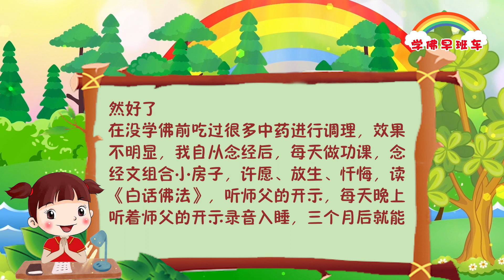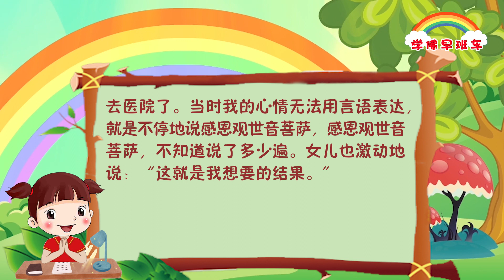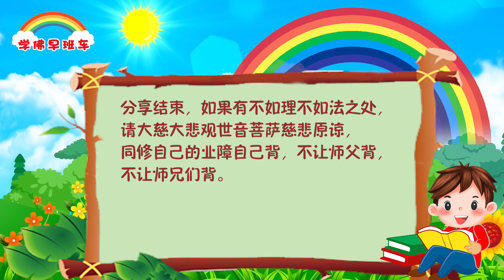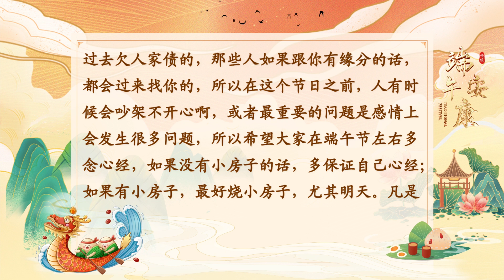学佛早班车视频 第780期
一个人的生命，一定要与其他所有人的生命联系在一起才有意义，即有他才有你，有你才有我，有我才有他，实际上就是一个循环。如果人与人的感情不连在一起，这个人就不能活在世界上。比如：一个人不能够容忍人家，没有朋友，与父母不和，与孩子不和，与朋友不和，与任何人都不联系，你们说这人活在世界上有何意义？所以人与人是一个整体，从玄学上来讲，人本身就是一个元灵。每个人最早的时候都是在一起的，所以要相互爱护相互帮助，哪怕看到他的缺点你只要是为他好，就不要担心他会不明白。

---《白话佛法》 第一册  5、以佛法谈生命的意义

1.
我是穆师兄，我分享一下我学佛后的收获及灵感案例。我是2019年闻到了殊胜的心灵法门，在此感恩度我的师兄，给了我很大的帮助。师兄给我结了法宝，第二天我就开始拿起经书念经，做功课，一星期后就开始学佛念经文组合小房子，接着设佛台，开始许愿初一、十五吃素，后听师兄们分享许愿吃素，我也许愿吃素。通过学习使我懂得了，吃素戒杀生，不和众生结冤。

分享一，通过“三大法宝”，我的失眠症竟然好了

在没学佛前吃过很多中药进行调理，效果不明显，我自从念经后，每天做功课，念经文组合小房子，许愿、放生、忏悔，读《白话佛法》，听师父的开示，每天晚上听着师父的开示录音入睡，三个月后就能睡5-6个小时，半年后就彻底好了。感恩大慈大悲观世音菩萨，感恩师父。

2.
分享二，我多年的胃病好了

通过学佛念经，改善多了，原来一年四季不敢吃凉的东西，冬天吃水果要蒸一下，才敢吃，现在胃基本上好了。通过学佛念经，冬天也能吃水果了。

3.
分享三，通过“五大法宝”，我的肺病好了

我2018年因肺癌做了手术。2022年9月底到了接近手术的第五年，是个比较危险的时刻，有一段时间我身体不是很舒服，后背经常疼痛，几经反复还是去了趟医院。医生说我的肺有炎症，需要打点滴。后开了些消炎药，医生说三个月后再做复查，这期间我女儿有梦到她的牙齿掉了一颗上牙，很不好。没隔几天，我也有梦境，梦到自己手指上长东西，很不好。此刻心里像压了块大石头，担心得不能用言语表达。我就用“五大法宝”，许愿800张经文组合小房子、放生，在佛台前向菩萨妈妈忏悔做错的事情，读《白话佛法》，做功德度人，许愿清修，那时正好是冬天，多次去外面度人。

三个月后去医院复查，拍了一个片子，医生说很好，我的肺部没问题了，也就不用去医院了。当时我的心情无法用言语表达，就是不停地说感恩观世音菩萨，感恩观世音菩萨，不知道说了多少遍。女儿也激动地说：“这就是我想要的结果。”

4.
再就是我通过学习《白话佛法》后明白了很多道理，很受益。现在日常生活中遇到问题不会像过去那样处理了，增长了智慧，脾气也温和了很多，现在每天虽然忙忙碌碌的，但很充实，心情也很好，法喜充满。
感恩大慈大悲的观世音菩萨，感恩师父，把这么好的法门带给我们，让我们通过学佛念经来化解生活中的烦恼，让我们拥有健康的身体。感恩遇见每一位师兄，感恩帮助我们的师兄们。

卢台长精彩开示专题：有关端午节的佛学开示

（一）有关端午节的意义、习俗及注意事项

3.端午节是地府的小假期，提前一个月就容易吵架争执
问：台长开示过端午前可能夫妻家人会吵架，相当于地府的一个小假期。请问端午节前多久要开始小心？是像中元节那样前一个月吗？
答:是提前一个月，一样的。
——《卢台长开示解答来信疑惑（一百六十二）》

4.端午节、清明节只能互道“安康”的原因
问：请问有这样的说法吗？“切记：不要祝他人端午节快乐。端午节和清明节都是祭奠日。普及点知识：端午节不能互祝快乐的，最多互祝‘端午安康’，因为端午节是个祭祀节日，这天伍子胥投钱塘江，曹娥救父投曹娥江，大文豪屈原投汨罗水。五月初五是毒日，是个悲壮的日子，是祭祀日子。要知道了，不是所有节日都给互祝快乐，如清明节、端午节，只能互送‘安康’。”
答：过去好几个朝代都崇尚不要讲，的确每个节日不同。就算母亲节，如果你冲着一个男人说“母亲节愉快”，合适吗？要什么节日讲什么话，这个说法是有道理的，有时候可以说“节日愉快”，也不要说什么节日，祝大家节日快乐一点不是什么问题，但是大家说“端午节愉快”就有点不如法，不能说是投江愉快，谁会说“清明节愉快”呢，现在他这个说法是如理如法的。
——《卢台长开示解答来信疑惑（一百六十五）》

5.端午节可以上头香
听众：请问师父，端午节的当天可以上头香吗？
台长：端午节的头天已经过了（明年的，今年没赶上问）可以的。烧第一炷香，人家都是叫“头香”，“头香”就是幸运。坐飞机坐得靠前也是好的，坐船坐得靠前也是好的，你得到菩萨的先加持（好的，感恩师父慈悲开示）

6.端午节是祭奠的节气，宜多念经、多烧小房子
台长：明天就是我们中国人传统的端午节了，实际上端午节也是祭奠一些亡人的，所以希望大家多多念经。凡是碰到节气的时候，总会有一些亡人来找，会有一些麻烦。所以希望大家多多念经，多多烧小房子。

7.端午节前后要多念心经，在任何节气多念经、多磕头效果会更好
台长：听众朋友们，明天星期六端午节，大家都知道端午节中国人吃粽子是一个礼节，实际上是一种怀念。屈原虽然是一个中国的典故，实际上人间任何一个节日，都是天上和地府都要同意的。所以像这种并不单单指屈原的问题，是指所有我们生活在人间的一些父母亲啊、长辈啊、恋人啊，过去欠人家债的，那些人如果跟你有缘分的话，都会过来找你的，所以在这个节日之前，人有时候会吵架不开心啊，或者最重要的问题是感情上会发生很多问题，所以希望大家在端午节左右多念心经，如果没有小房子的话，多保证自己心经；如果有小房子，最好烧小房子，尤其明天。凡是任何节气，多念经，多磕头，总是好的，而且念经的效果总是比平时要多……

另外，世界上的万物，实际上和一切有生命的现象也存在着密切的关系。也就是说，世界上的万物都是有情有义的。